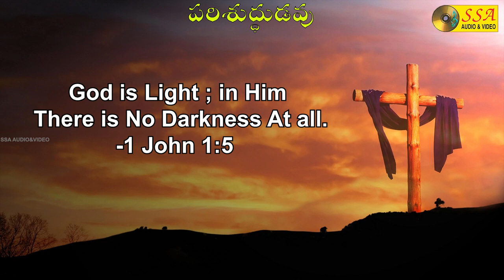Parisuddudavu Deva | Christu Stuti Geetamulu | Audio Song | Christian Devotional | SSA Audio&Video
*Song Credits*

Album :  Christu Stuti Geetamulu
Song :    Parisuddudavu Deva
Lyrics  :  Lakshmi Wilson
Singer : K Anupama Wilson, T Chandra Bala, V L Balu, Sujatha, Grace Rani
Music Director :  K Anupama Wilson

Record Label : SSA AUDIO AND VIDEO